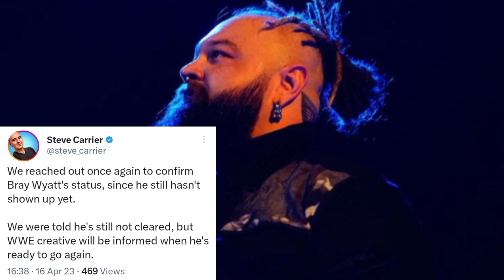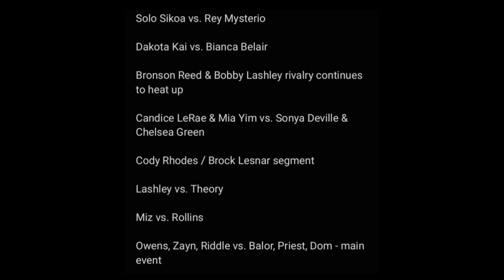Seth Rollins match At this week Raw! Bray Wyatt WWE status! Bobby and Bronson feud continue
Video Title: Seth Rollins match At this week Raw! Bray Wyatt WWE status! Bobby and Bronson feud continue